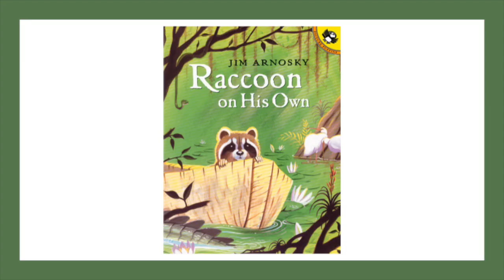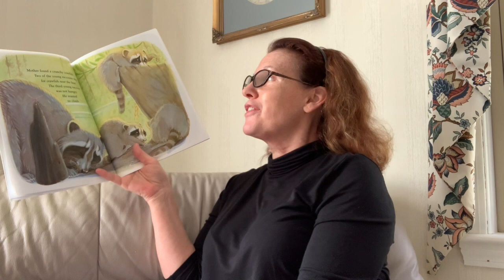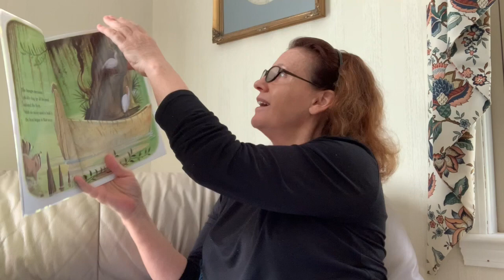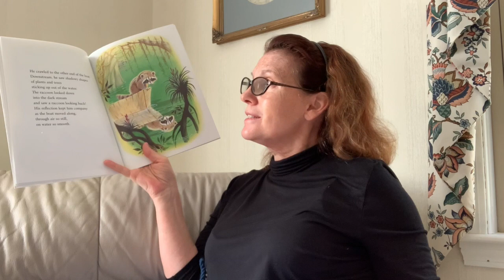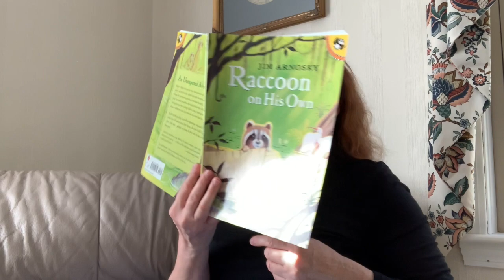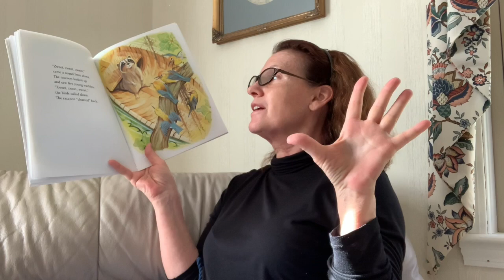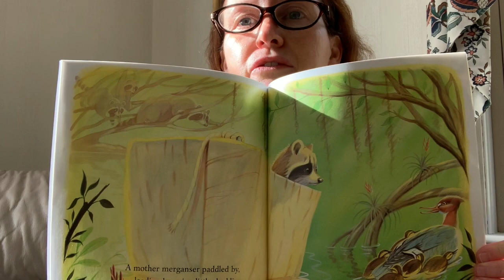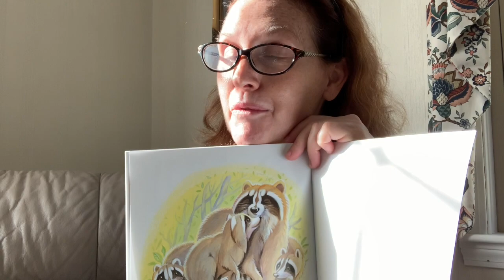Racoon On His Own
This video is about Racoon on His Own